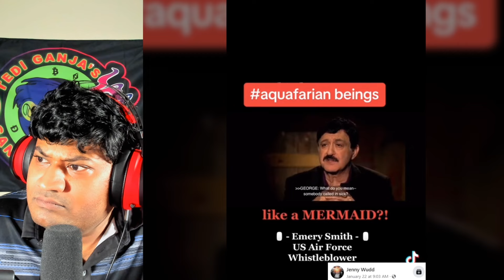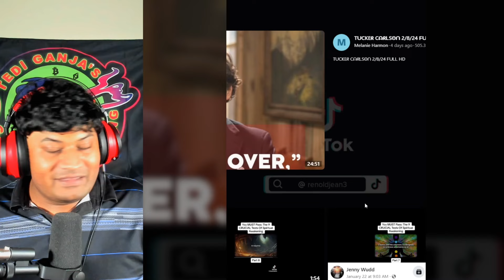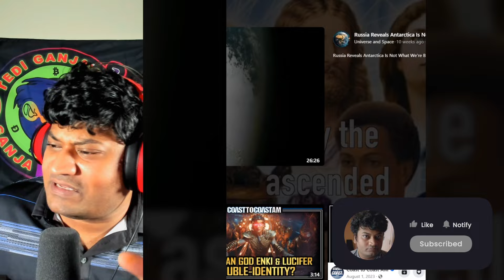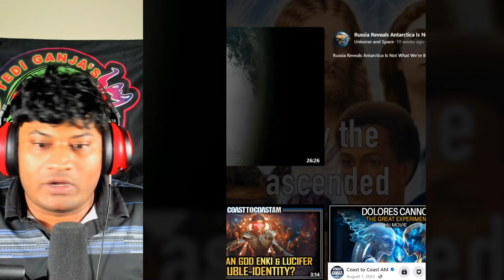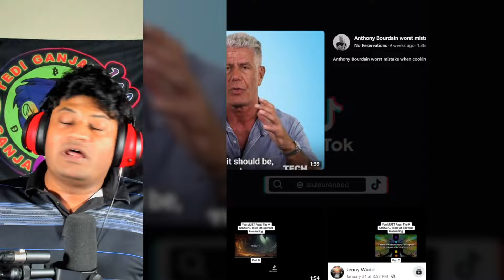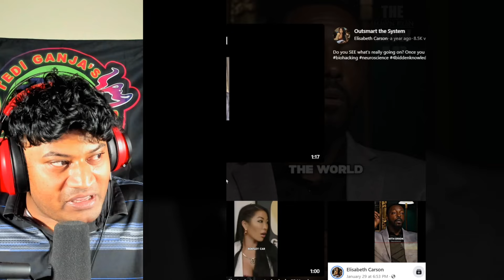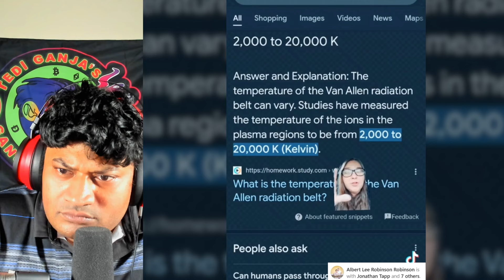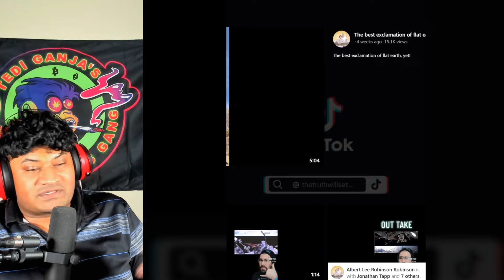Weird Scary and Creepy Videos that make me question if we are good (pt. 70)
👻 Embark on a creepy surreal journey through the uncanny and the unexplained with our newest video on Explore the Weird! This collection is not for the faint of heart—it's an anthology of the most eerie, true-to-life TikToks that promise to disrupt your conception of reality. Witness an assortment of bizarre happenings and hair-raising occurrences that defy explanation. Are you ready to challenge your sense of what's possible?

Video Chapters:
0:00 intro
0:56 i wish we could
3:41 i mean ya maybe
7:31 conspiracy or real
14:05 its a long one but
22:55 ok so
25:38 the truth about fallen angelic technology which is AI
28:14 are we stuck
33:43 outro

Your engagement is our beacon in the murky waters of mystery!